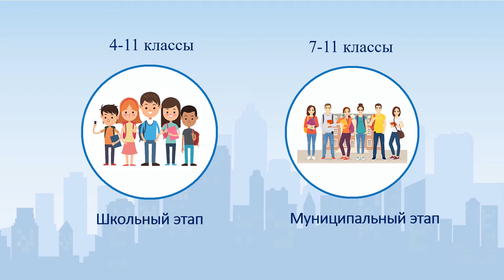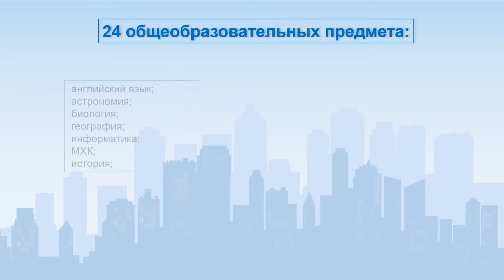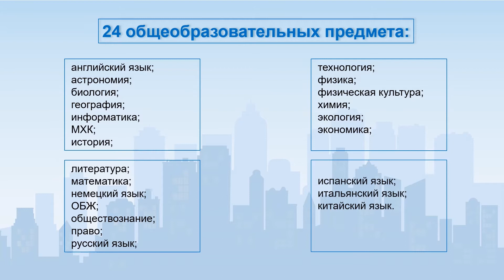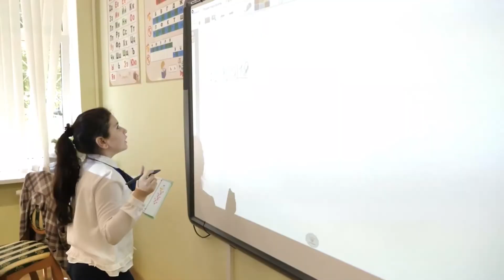Всероссийская олимпиада школьников 2021